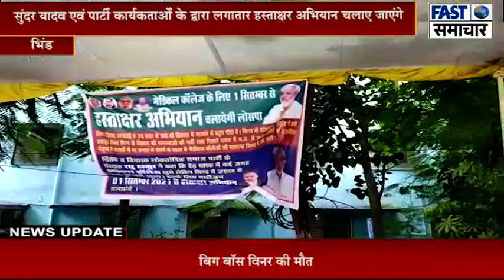मेडिकल कॉलेज को लेकर लोकतान्त्रिक पार्टी के राष्ट्रीय संरक्षक ने उठाई आवाज